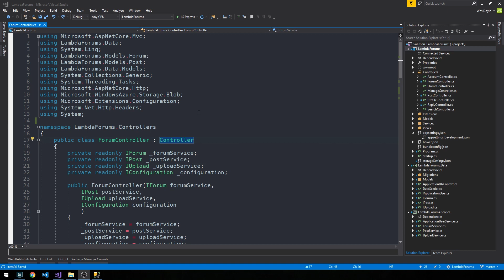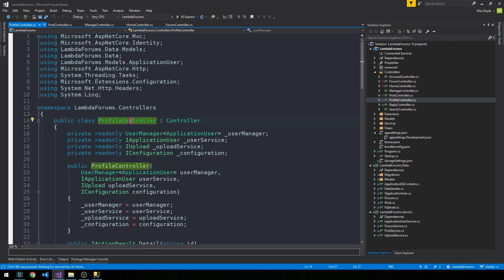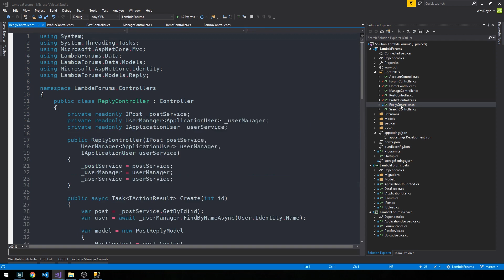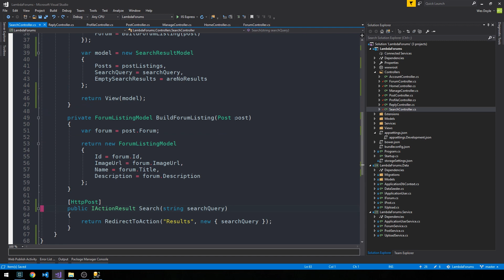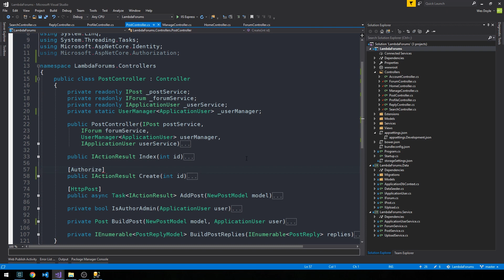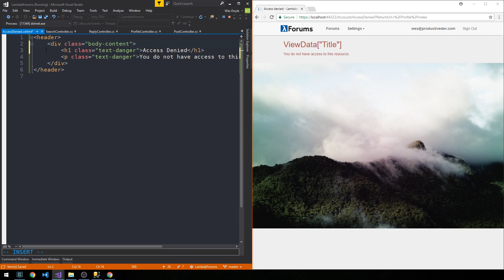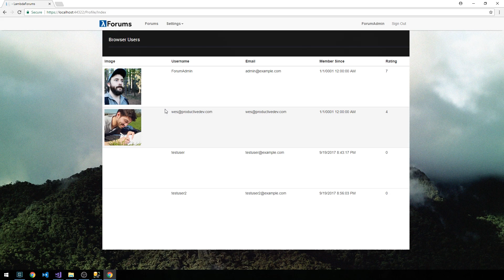ASP.NET Core 2 MVC Forum | 39 | Authorization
In this course, we’ll build a feature-complete Forum application from scratch using ASP .NET Core 2.0 MVC with a Microsoft SQL Server database back end. We’ll implement Azure file storage, SQL, and app deployment. We’ll work through each of the features in a natural order, starting out by setting up the overall architecture and basic features of the application, working through bug fixes, testing, and adding new features and customized styling as the course progresses.

In this episode, we work on a bit of Authorization.